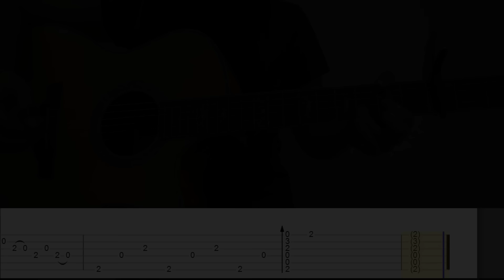(Alan Walker) Alone - Fingerstyle Guitar TABS | Josephine Alexandra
This is my arrangement tab of Alone by Alan Walker. Since a lot of you requested for the tabs, so here it is! I really hope it can be useful for you :D

atau add Official Line aku @josephinealexandra (pakai @) 😁

⚙️ My Gear
Guitar: Crafter GAE33/N